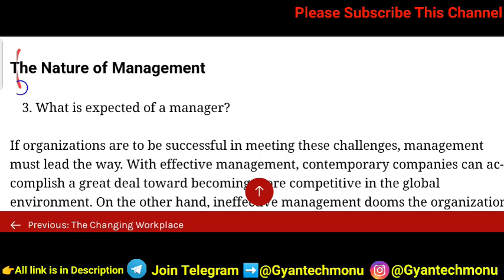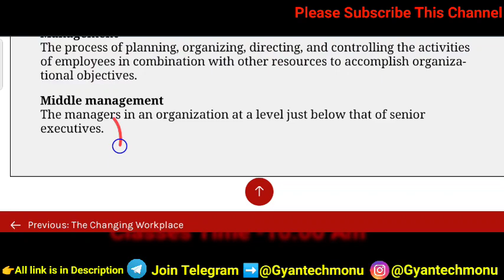B.com Prog | Q no.4 Why do organisations need managers? Suggest which one writer has in your opinio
Why do organisations need managers? Suggest which one writer has in your opinion made
the greatest contribution to our understanding of the nature of management. Justify your
answer.

Sol 1st Semester OBE Answer